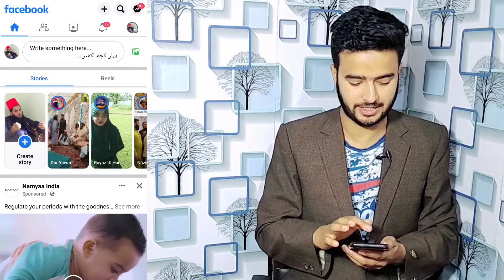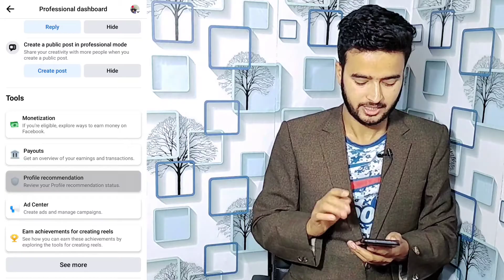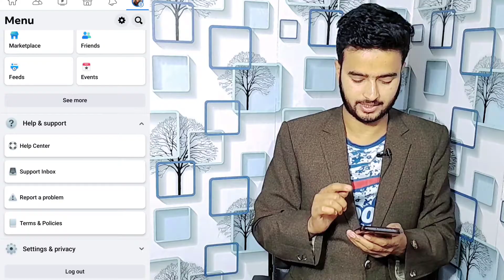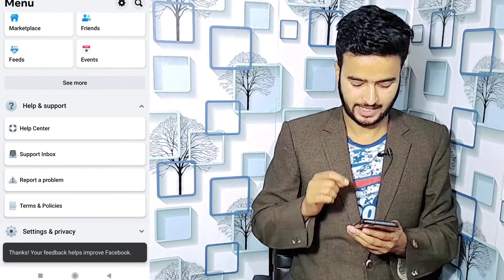Profile has too many violations Facebook profile recommendation Not recommendable facebook solution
Topic
Page has too many violations solution 2023
Facebook page recommendation
what to right In report?
My facebook account is not recommended due to previous violations. I made a mistake so I apologise and will take care in future.Please recommend my facebook profile.
Regards
your name

profile has too many violations
facebook profile has some violations
facebook profile has too many violations
facebook page recommendation
facebook profile has some issue problem
not recommendable facebook
profile not recommendable facebook
facebook not recommended problem solve
facebook page not recommendable problem
profile has some violations
profile recommendation facebook problem
facebook page not recommendable
facebook profile recommendations
facebook recommendation problem
page recommendation
page recommendation problem
profile recommendation
profile recommendation facebook not showing
suggestion ka matlab kya hai
not recommendable facebook
your page is not recommendable
your profile is not recommendable facebook
page not recommendable
facebook page not recommendable solution
your profile is not recommendable
facebook profile not recommendable problem
page recommendation problem
facebook profile not recommendable
your profile does not qualify for recommendation
facebook not recommended
not recommended facebook page
how to solve facebook page not recommendable
your page is not recommendable facebook
not recommendable facebook profile
facebook not recommended problem
profile recommendation facebook
facebook new update
page not recommendable
not recommendable facebook
page recommendation problem
profile recommendation facebook
facebook profile recommendations